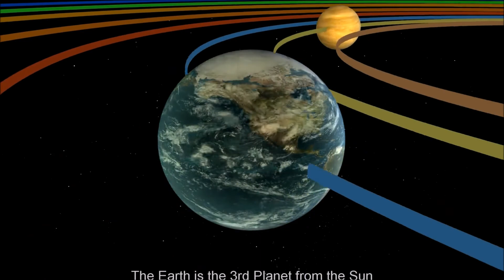Galaxiile spirală și melcii.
Vedeți vă rog lista mea de astronomie întreagă pe care am numit-o Io, Europa, Ganimede and Calisto, numită după cei mai mari sateliți ai planetei Jupiter pentru a avea o idee completă asupra tot ceea ce eu combat și afirm împotriva teoriilor false oficiale.